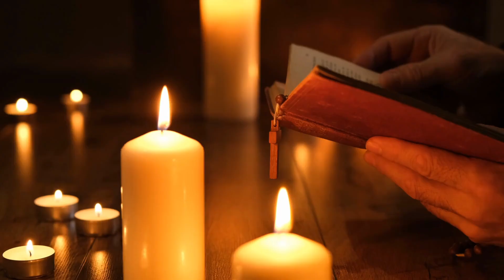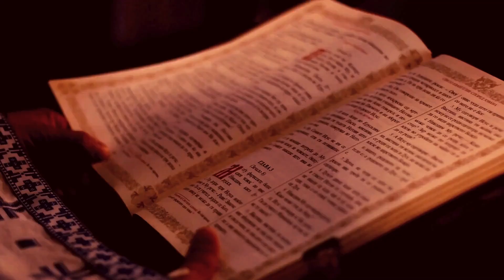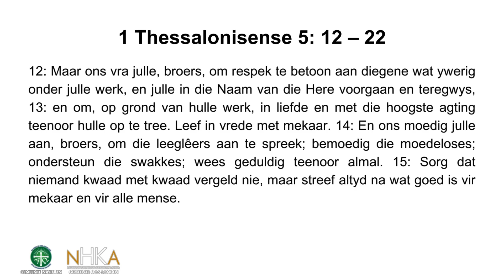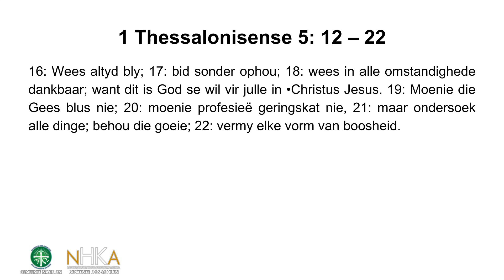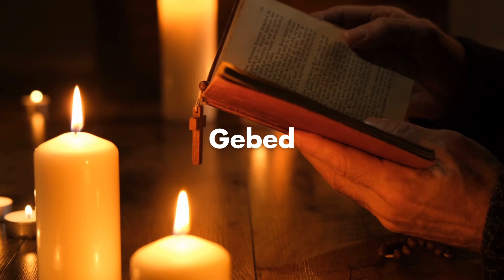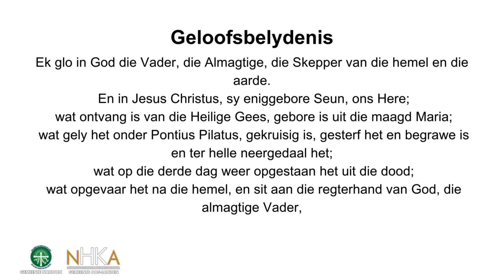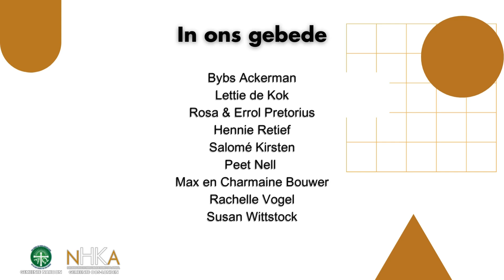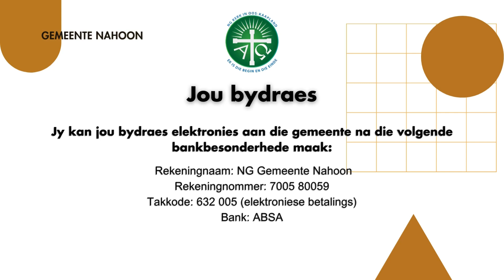Jesus se volgelinge vier lewe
Skriflesing: 1 Thessalonisense 5: 12 – 22
Prediker: Ds Larry van der Walt

Indien jy graag tot die bediening van die NHK Oos-Londen wil bydra, kan jy dit doen deur hierdie skakel te volg